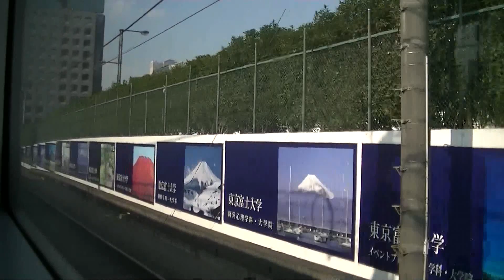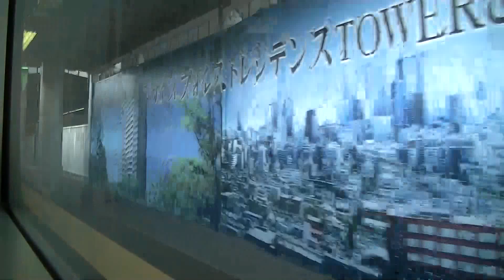【スマイルトレイン】西武新宿線30000系各駅停車右側車窓 西武新宿～本川越 15 July 2014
2014年7月15日撮影。
西武鉄道30000系電車「Smile Train スマイルトレイン」です。
西武新宿線各駅停車西武新宿駅発本川越駅行き列車（8両編成）の先頭から2両目車両に乗車。
西武新宿駅から本川越駅まで進行方向右側車窓を撮影しました。
【停車駅】
西武新宿駅発車
高田馬場駅（3:44）
下落合駅（7:06）
中井駅（8:42）
新井薬師前駅（10:41）
沼袋駅（12:41）
野方駅（14:38）
都立家政駅（16:12）
鷺ノ宮駅（17:38）※急行待ち合わせ※
下井草駅（23:45）
井荻駅（25:20）
上井草駅（27:01）
上石神井駅（28:46）
武蔵関駅（30:53）
東伏見駅（32:32）
西武柳沢駅（34:06）
田無駅（35:55）
花小金井駅（38:35）
小平駅（41:46）※拝島駅行き列車待ち合わせ※
久米川駅（49:04）
東村山駅（51:52）※特急小江戸23号待ち合わせ※
所沢駅（59:20）
航空公園駅（1:02:13）
新所沢駅（1:04:15）
入曽駅（1:08:16）
狭山市駅（1:11:21）
新狭山駅（1:14:05）
南大塚駅（1:16:42）
本川越駅到着